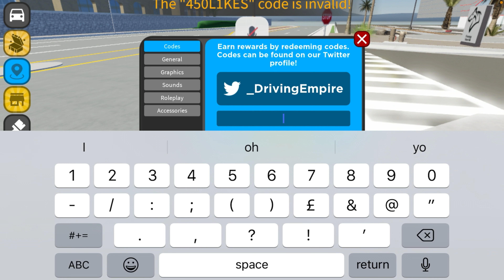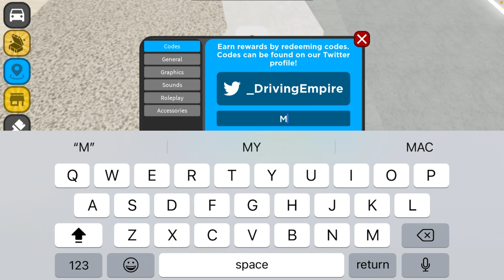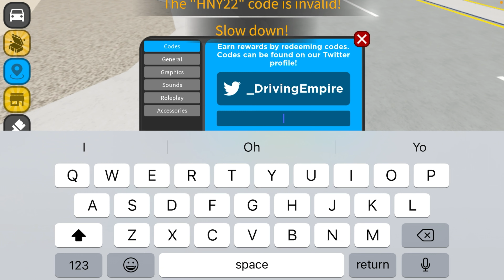*NEW* DRIVING EMPIRE ALL NEW CODES **JUNE SPECIAL** 🎉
Hey I’m Usmanplayz, I have 1k+ subs on yt
Tysm to all of my fans for the support

In this video, I’ll be showing you driving empire codes!